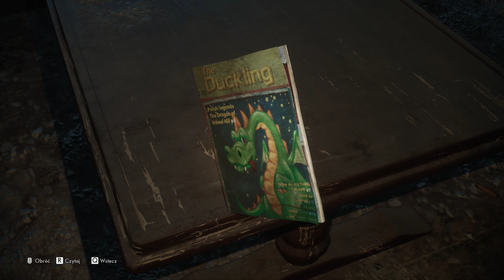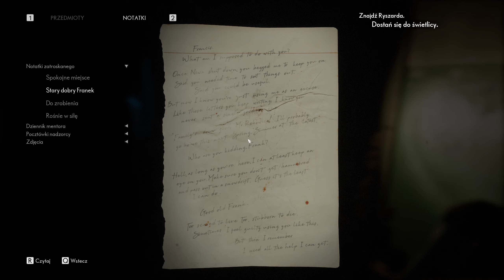The Medium Po drugiej stronie lustra #5